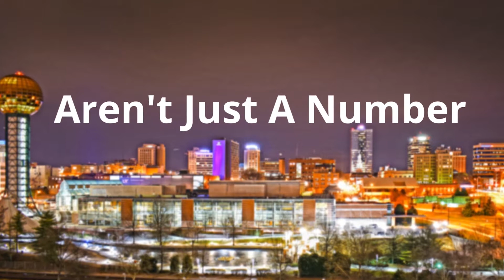Make Us Your Home! Join CBW's Farragut Office!